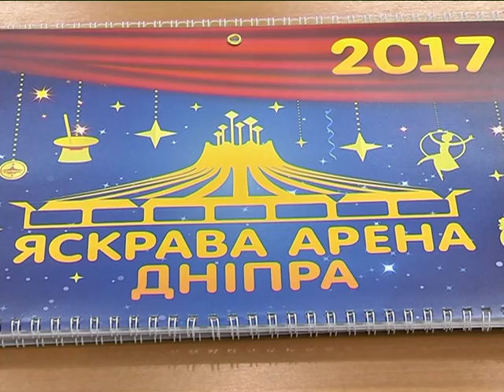На конкурс циркового искусства в Днепр привезли 700 номеров